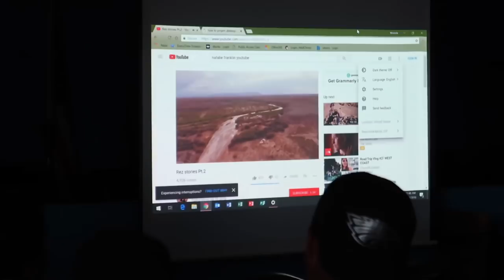It’s the little wins/GRAND FALLS, AZ